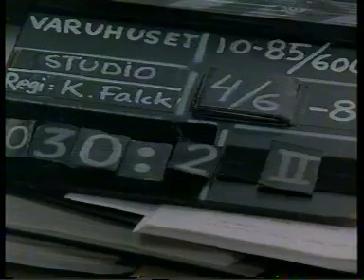Varuhuset bakom kulisserna (ur Bullen 1987)